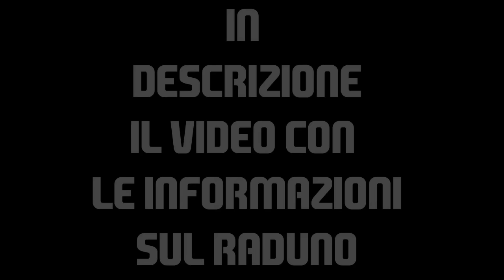RIMETTIAMOCI IN MARCIA - La mia Carriera #29 (FIFA 16)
Kik - fedemarc99